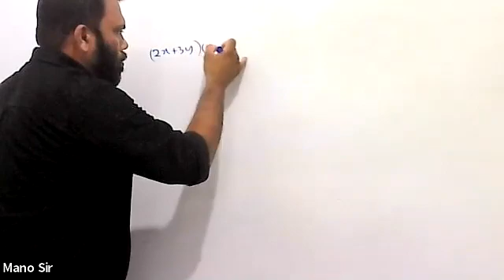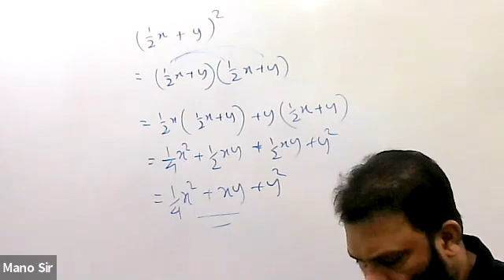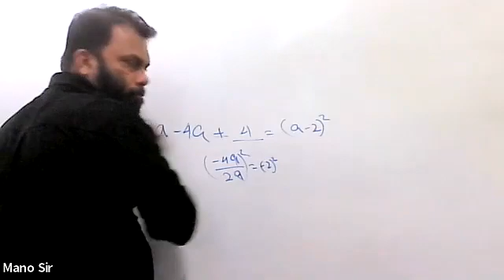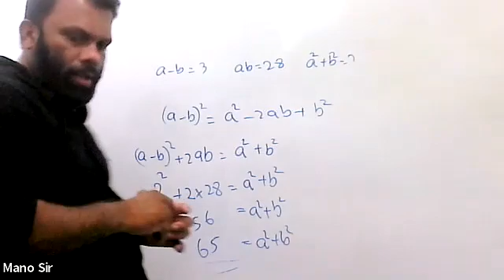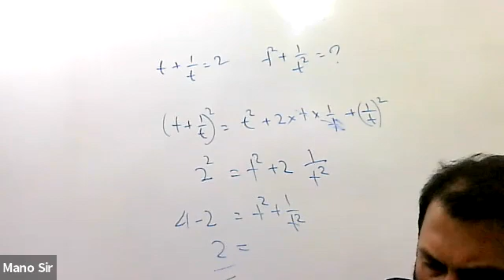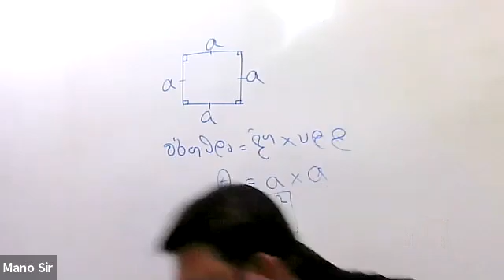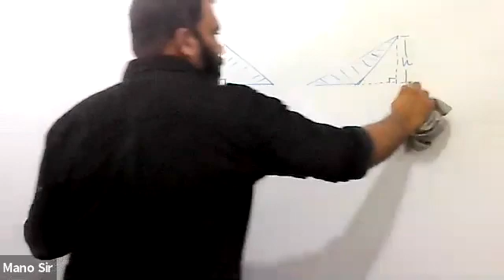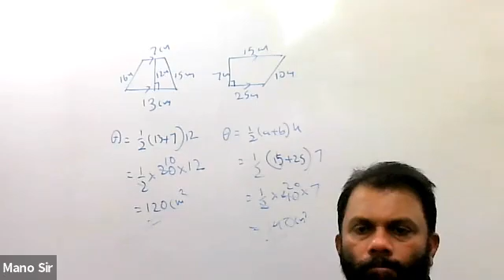Mathematic - Grade 10 - Manoj Shyamal - 2021 02 08